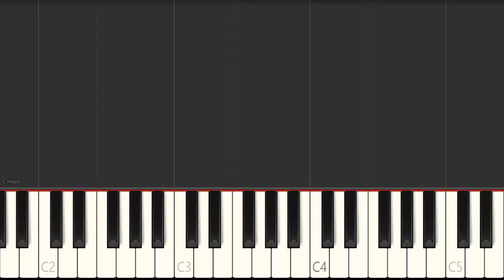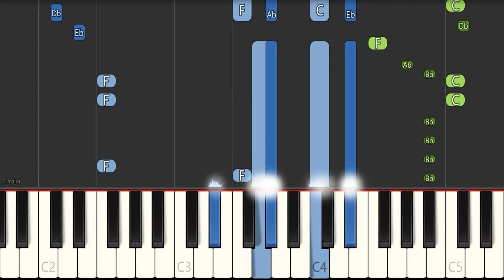John Legend - All She Wanna Do (feat. Saweetie) - Piano Tutorial